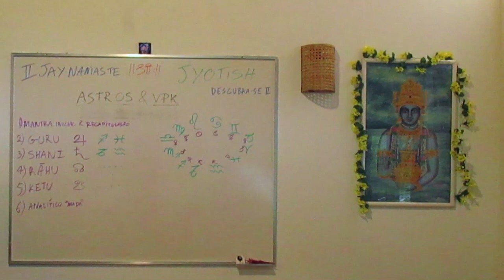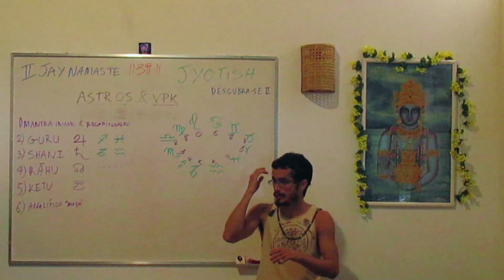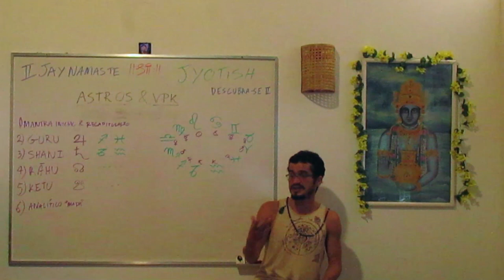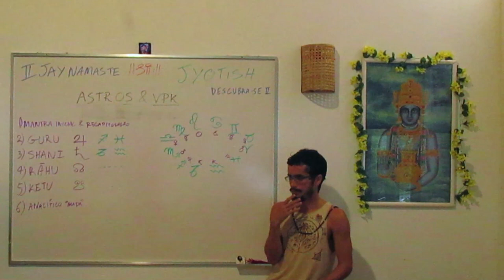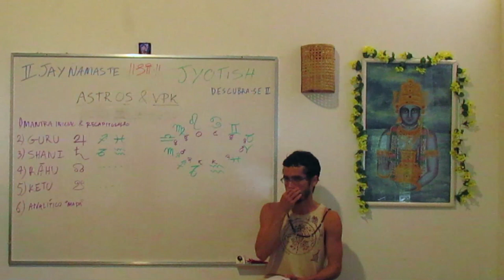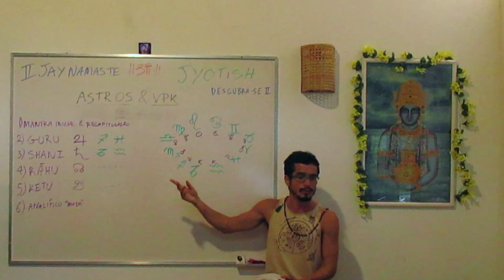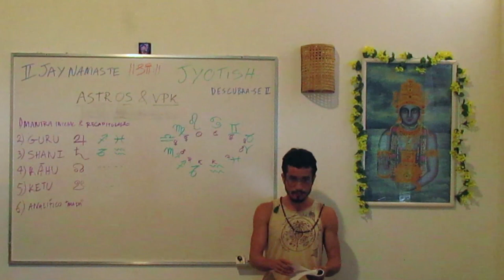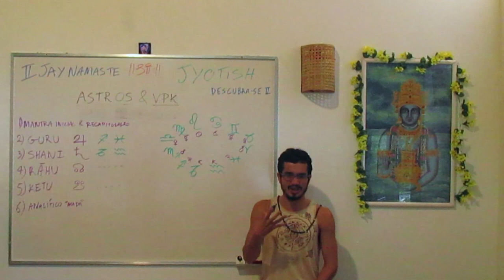Rahu : rebeldia existencial (#11 Série Descubra-se ) Tiaggo Namaste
Tudo aquilo que é estranho e fora do cogniscível remete à Rahu.

Imagem: Tem uma cabeça, mas não tem corpo. Vestido em preto. Tem 4 braços, cujo corpo é uma serpente. Carrega uma espada e um tridente e um disco em suas mãos. O veículo é um Tigre. A pedra em sua coroa é a hessonita. Fazendo um gesto que garante bençãos nós reverenciamos Rahu. Há um poto de claridade e escuridão perto de sua mão esquerda representando um eclipse. Os animais que aparecem na figura são  zebras. Rahu é rajado, preto e branco. Simboliza tudo aquilo que é binário.
Diferença entre Rahu e Saturno:: Saturno seria comparável a um crocodilo que fica parado esperando por sua presa. Quando esta se apresenta, ele dá um bote certeiro. Rahu seria mais como um leoparto ou tigre que sai para caçar de maneira sorrateira e ao alcançar sua presa dá o bote.
Rahu é extremamente ambicioso.  A característica mais importante do tipo Rahuviano é a imprevisibilidade. Sua forma também é imprevisível. Todas as formas não classificáveis são relacionadas à Rahu. As pessoas Rahuvianas chamam atenção pela cabeça. Elas dão muita importância as ideias as vezes, se esquecendo do corpo. A ambição se manifesta em termos de alcançar o inalcançável. Rahu representa o desejo de atingir o impossível. A aura dessas pessoas é misteriosa e não diagnosticável. O diferente, fora da normalidade material é bastante forte em Rahu. Todos aqueles que são muito intensos e exagerados. Rahu governa a ilusão. Ele procura se rebelar contra as regras básicas da existência e tenta vencer o jogo contra o divino. Representa a nossa capacidade de entender que toda a forma de trapaça e usos não oficiais são parte do divino. Krsna em determinado ponto do Bhagavad Gita pede para Yudhisthira mentir dizendo que o filho de Drona havia morrido. Yudhisthira aqui representa Saturno enquanto responsabilidade e Drona representa Marte como sendo imbatível. Krsna sabia que não havia outra maneira de vencer Drona, então ele trapaceia.
Rahu é o elemento de perversão da ordem estabelecida. Revolução e mudanças radicais.
São pessoas como Einstein, Steve Jobs que chacoalham a existência material para que ela tome um novo caminho.
Oscilações violentas são vistas aqui. A mente por vezes é tão agitada que causa problemas para dormir. Por vezes conseguem acessar níveis energéticos não materiais, de diferentes dimensões.
Aspecto digestivo instável e não consegue se sentir saciado. Quando tem fome quer engolir o mundo e depois fica sem comer por longos períodos. Como não tem corpo, não tem sistema digestivo para processar o que foi ingerido, por isso seu desejo não tem fim, pois quem dá a sensação de saciedade é o estômago.
Rahu rege problemas agudos de saúde, vírus e bactérias. Doenças misteriosas e sem diagnóstico claro.

Saiba mais sobre esse assunto:
INTERMEDIÁRIOS